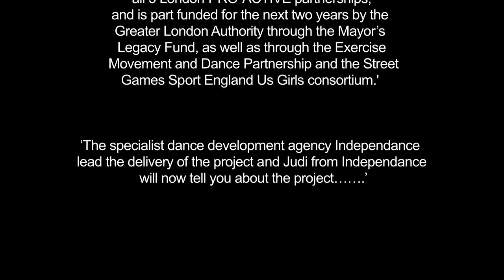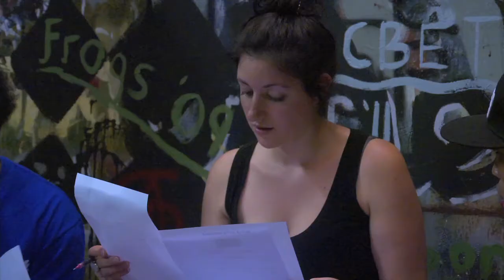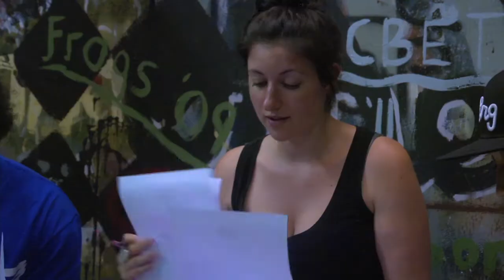D2D Battle of the Boroughs COMPETITION 2011